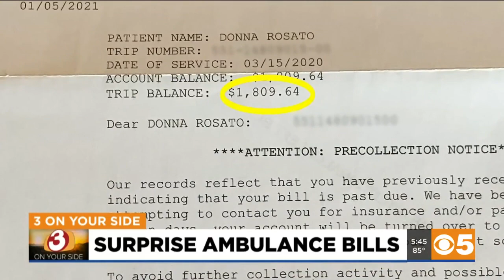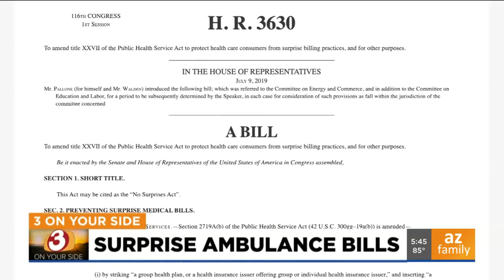How to fight surprise ambulance bills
A lot of ambulance companies are out-of-network but there are ways to lower the cost.